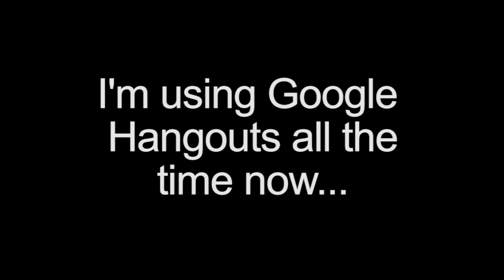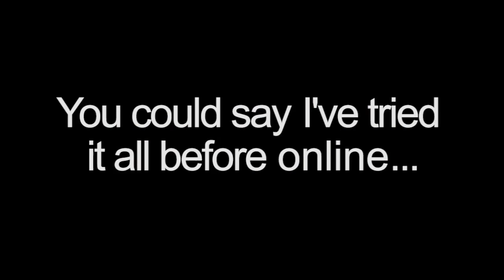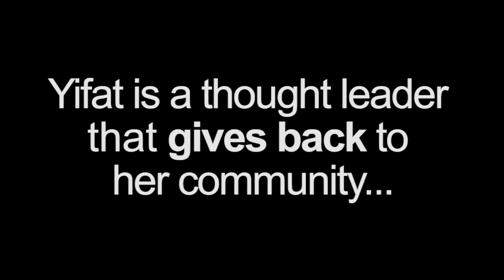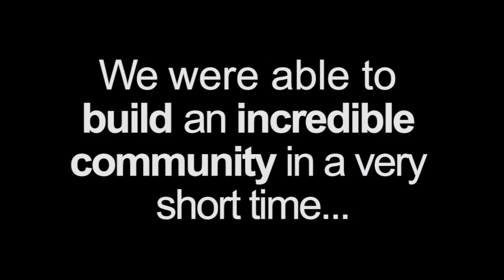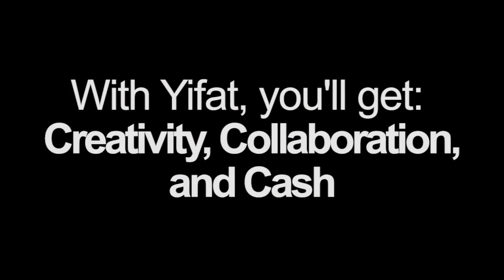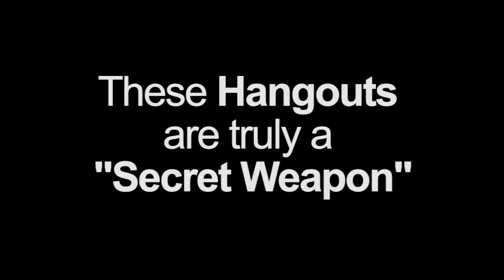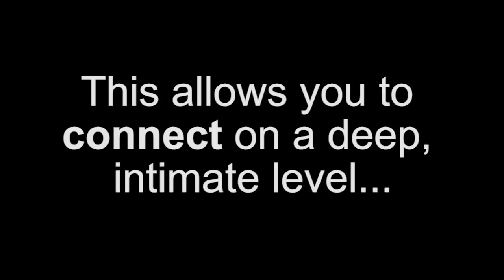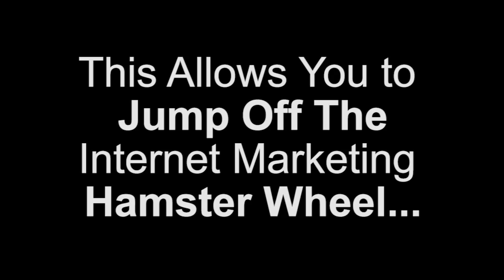Google Hangouts are Andrea Albright's Secret Weapon in online marketing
Andrea Albright, Fitness Expert and Magazine Cover model shares her experience of working with Yifat Cohen to build a gamified online community using Google Hangouts.